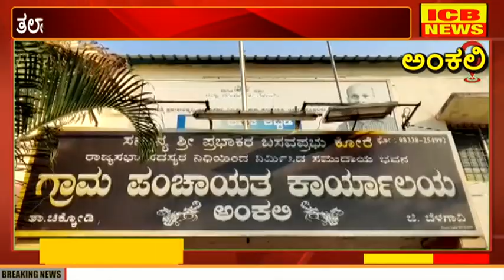ಅಂಕಲಿ : ಗಣರಾಜ್ಯೋತ್ಸವ ನಿಮಿತ್ಯ ವಿವಿದೆಡೆ ಧ್ವಜಾರೋಹಣ ಕಾರ್ಯಕ್ರಮ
ಅಂಕಲಿ : ಗಣರಾಜ್ಯೋತ್ಸವ ನಿಮಿತ್ಯ ವಿವಿದೆಡೆ ಧ್ವಜಾರೋಹಣ ಕಾರ್ಯಕ್ರಮ (ICB NEWS ANKALI)